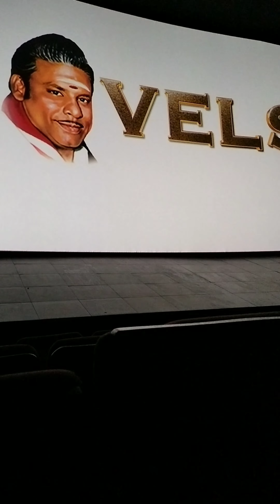VENDHU THANINDHATHU KAADU MOVIE REVIEW|PT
Good movie one time watchable STR on fire.

Hi Guys!!! This Channel is purely for entertainment and mind switch.
Support us to move further to entertain all.